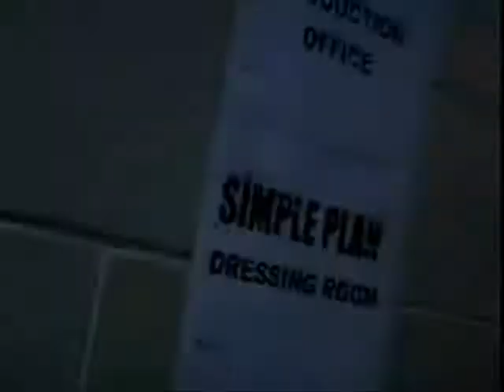Take My Hand - Simple Plan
My music video to Simple Plan's new song Take My Hand off their new self titled album.

Recommended: WATCH IN HIGH QUALITY!